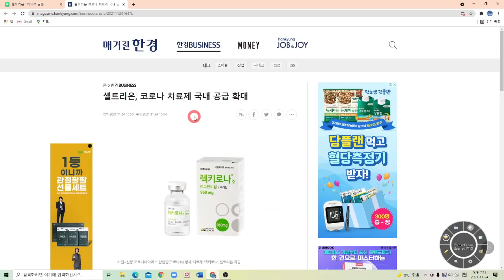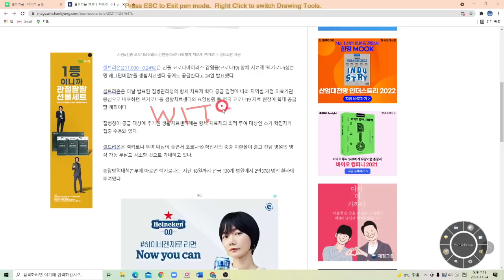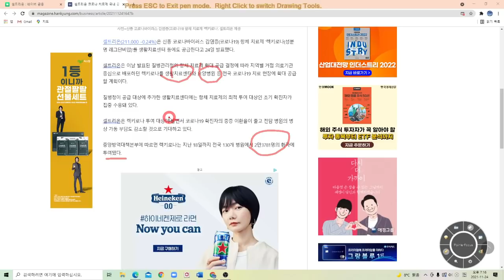셀트리온 치료제 국내공급확대 그런데 주가는 오백원 하락!!